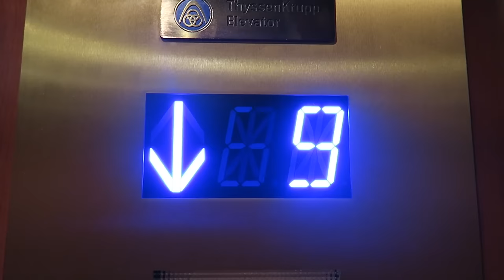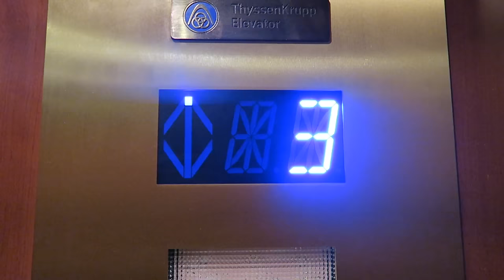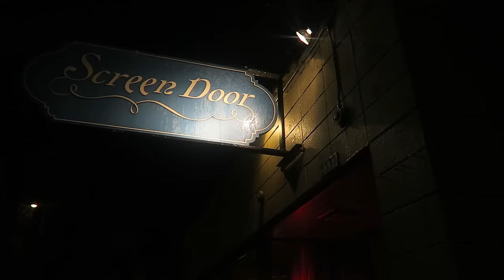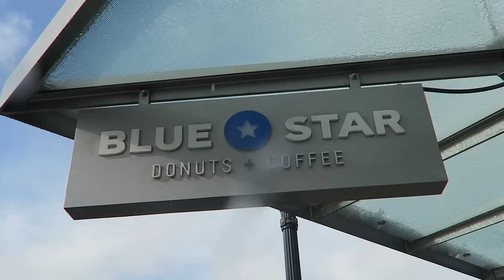Shopping, Food, And Behind The Scenes - PORTLAND VLOG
-SONGS-
Will Be Adding The Full Track List When I Get Home!